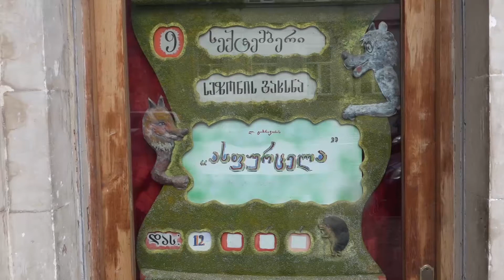იაკობ გოგებაშვილის სახ. თოჯინების სახელმწიფო თეატრი რიგით 71 თეატრალურ სეზონს 9 სექტემბერს გახსნის